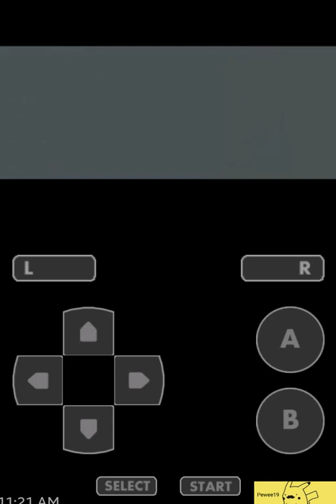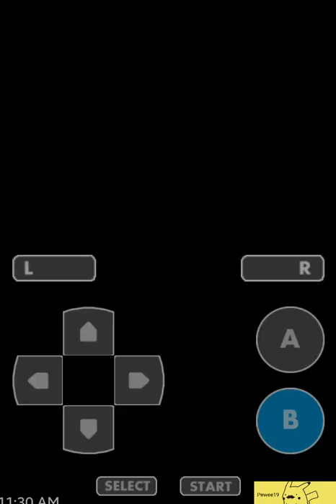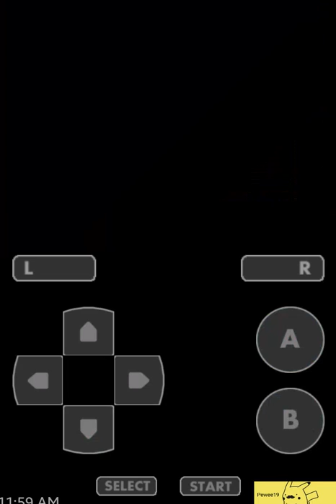POKEVENTURE | Pokemon Emerald Version ep1